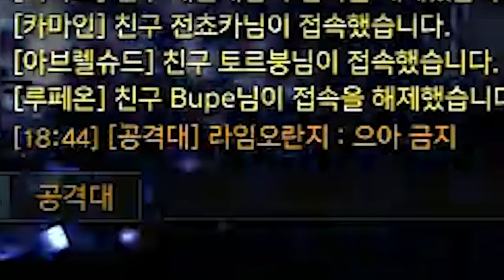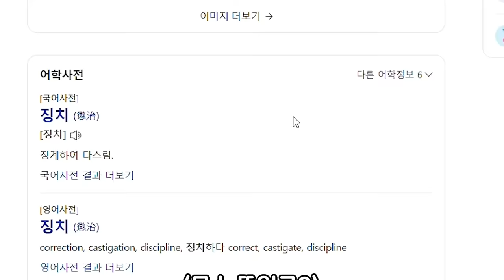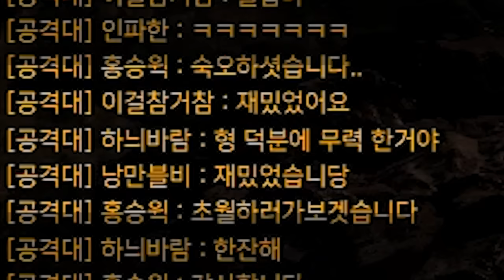가자 홍승윅!! [로스트아크]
▶편집
  - 김벌꿀님